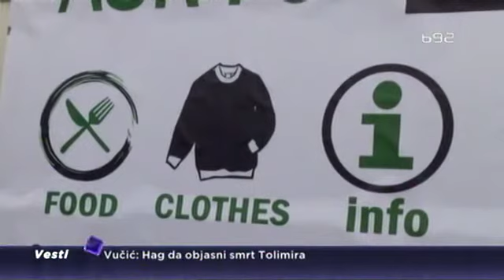Sve manje izbeglica stiže u Dimitrovgrad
Poslednjih meseci znatno je smanjen broj izbeglica koje u Srbiju stižu iz Bugarske. U Dimitrovgradu se dnevno registruje tek oko 50 migranata, što je i do pet puta manje nego ranije.